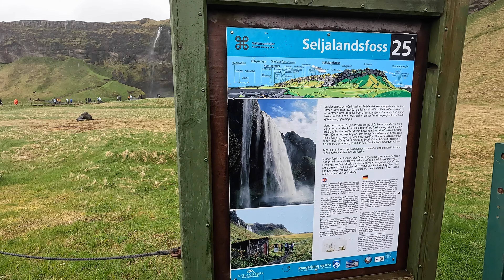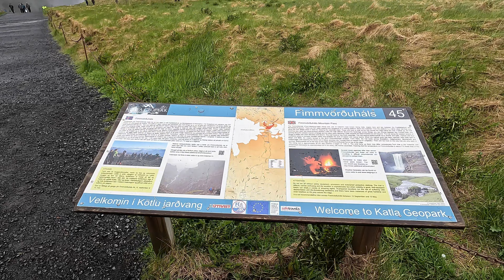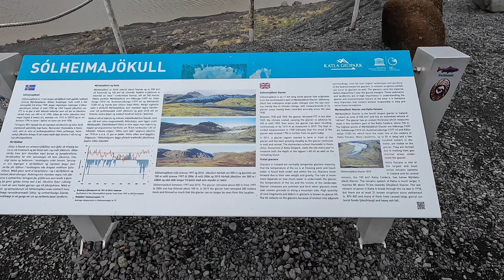Iceland - Day 4: Gluggafoss, Seljalandsfoss, Gljúfrabúi, Skógafoss, Kvernufoss, Sólheimajökull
Day 4 from a 12-day Ring Road Tour around Iceland.

00:00 - Intro
00:37 - Gluggafoss
04:47 - Seljalandsfoss
09:03 - Gljúfrabúi
17:06 - Skógafoss
23:40 - Kvernufoss
27:14 - Sólheimajökull